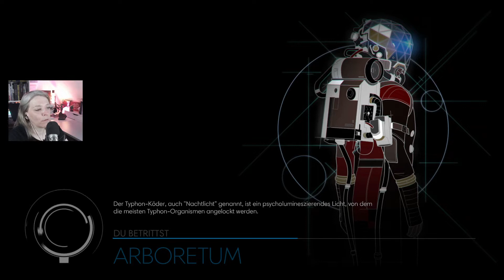PREY (2017) #034 - Riesen-Typhon und entfaltende Farne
Prey (2017 von Arkane Studios) ist ein Ego-Shooter mit einem rollenspielähnlichem Skillsystem. Wir spielen Morgan Yu auf der Raumstation Talos I, in einer alternativen Zeitlinie zu unserer. Unsere Entscheidungen schreiben das Spiel. Wir sammeln Waffen und Ressourcen um gegen außerirdische Lebensformen zu kämpfen, die durch unsere Aktivität im Weltall angezogen wurden und Attribute und das Aussehen von Dingen und Lebewesen annehmen können. Es gilt Aufgaben und Kämpfe zu bestehen, die uns sogar in die Schwerelosigkeit und Schwärze des Weltalls führt.